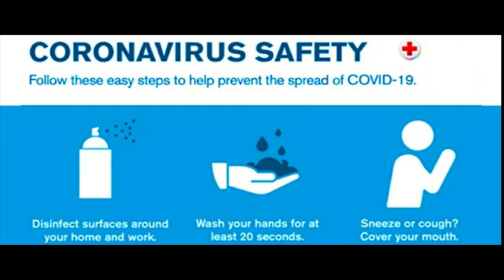MADYAPRIYARU ANTHA HELI,,, SARKARA, ALOCHOLIST IMPORTENT FOR GOVT.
Commedymix sadukokila, sadumaharaj, ckikkanna, Sudeep, Devaraj, UPPI upendra, Rangayan Raghu commedy news with Newsfirst kannada
collection video scenes

sadukokila Sudeep chikkanna sharan ckikkana Newsfirt kannada

we provide you a short commedy videos mix with commedy séance funny things enjoy the videos,

ALSO
Don't forget to...….

Edited video In -filmora9,filmora9music,filmora9backgrounds.